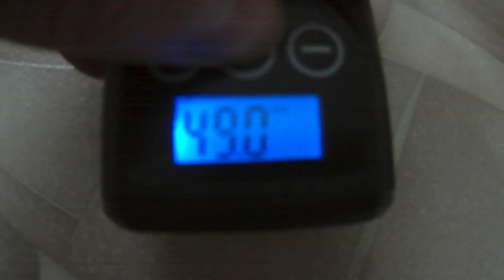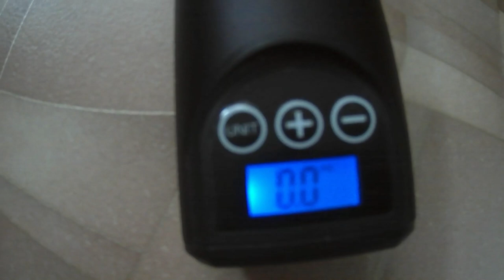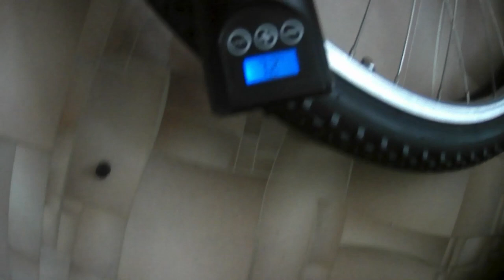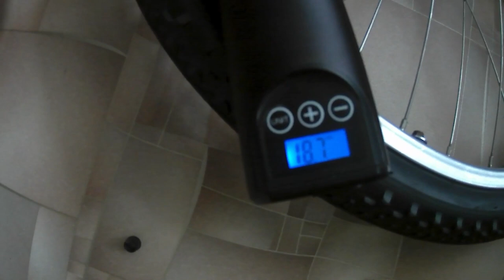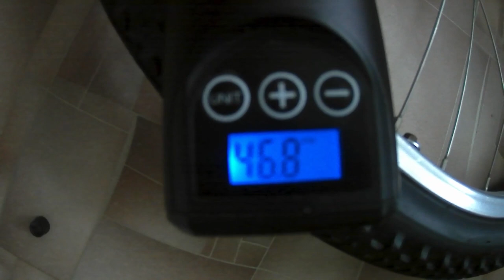Насос для велосипеда с Алиэкспресс - обзор на YouTube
Купить насос .Обзор на YouTube на автоматический насос для велосипеда. Аккумуляторный электронасос с манометром для мотоцикла, автомобиля и мячей, можно использовать как повербанк.